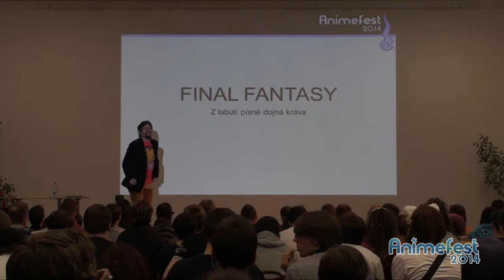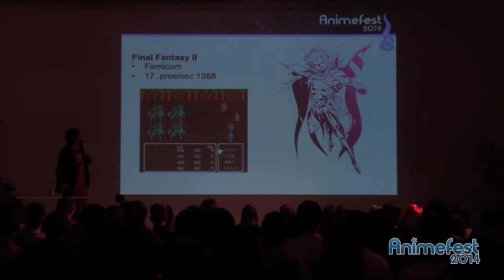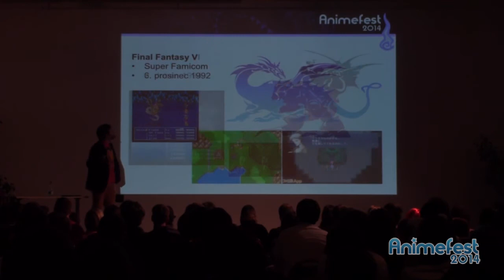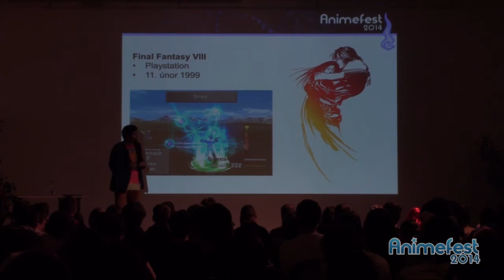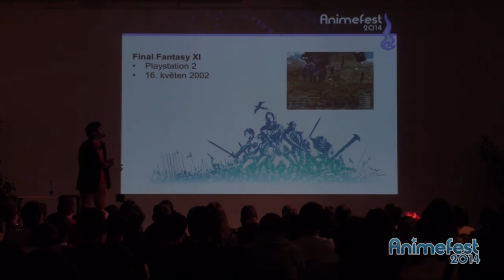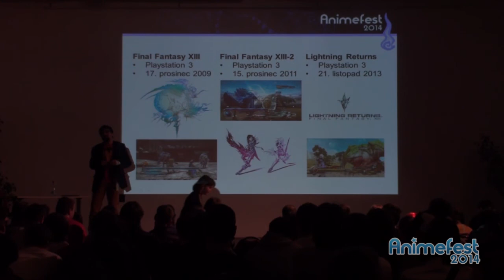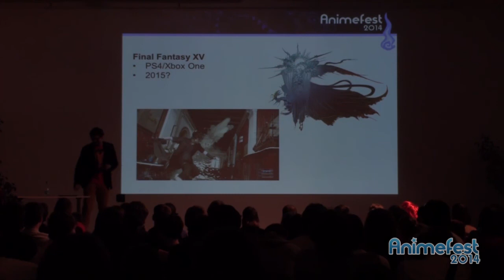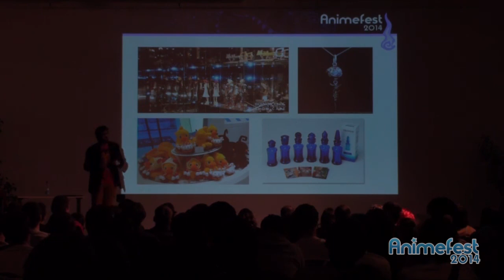AF14 - Final Fantasy: z labutí písně dojná kráva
Alucard - Final Fantasy: z labutí písně dojná kráva
Final Fantasy měla být labutí písní herního studia Square, které před 27 lety mířilo do záhuby. Místo finálního kousku jedné skládačky však vznikl první dílek skládačky jiné, takové, která obsahuje čtrnáct kmenových her, bezpočet odboček různých žánrů, filmy, anime, horu figurek, plyšáků a dalších reklamních předmětů. Final Fantasy je prostě pojem, který má výrazný podíl na tom, jak se vnímají japonské hry mimo Japonsko.